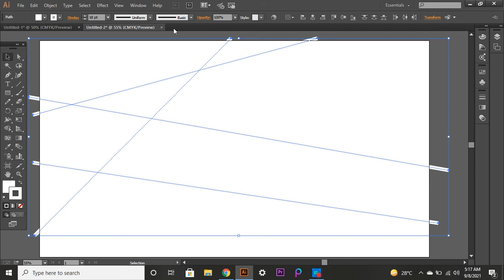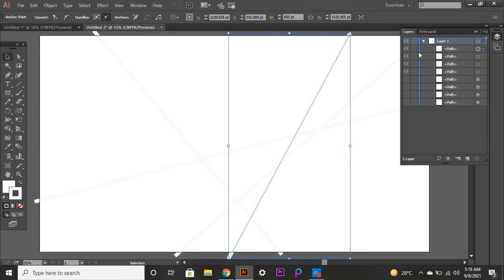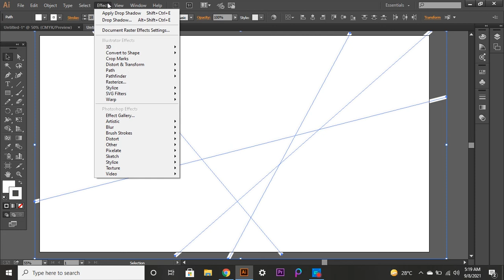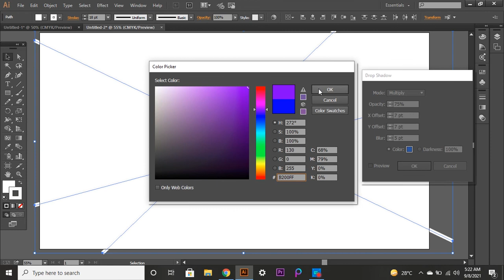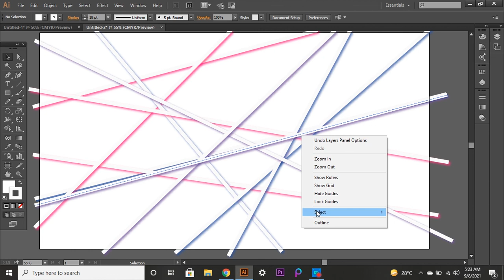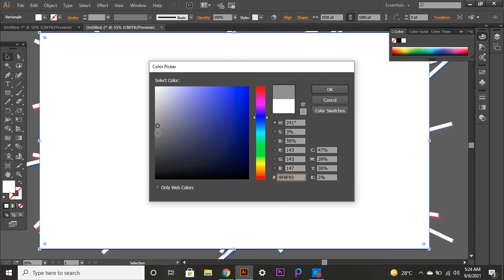ABSTRACT LINE BACKGROUND | ADOBE ILLUSTRATOR TUTORIAL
TODAY WE ARE GIVING YOU A TUTORIAL OF ABSTRACT LINE BACKGROUND IN ADOBE ILLUSTRATOR...